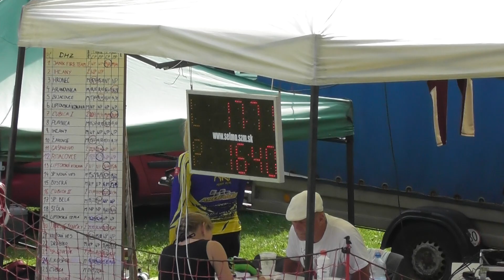4.kolo RHLS 2020 Dedinky DHZ Lubica 2.pokus